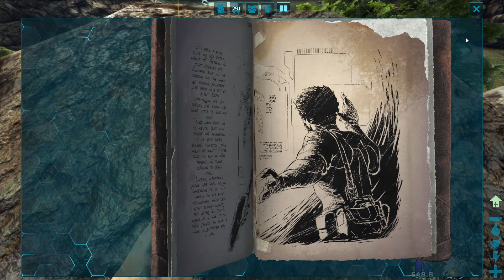ENFORCER POSSIE (ARK: Extinction - EP.14)